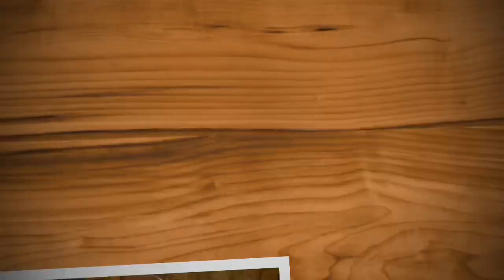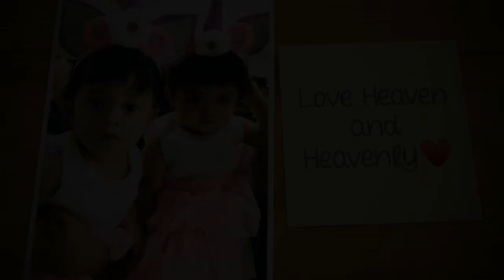DIY unicorn crown 🦄🇵🇭